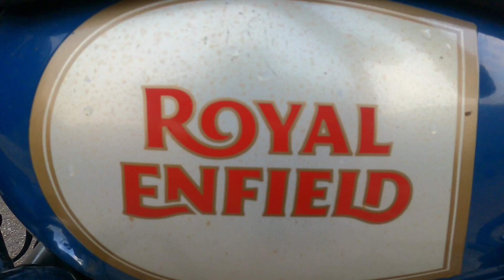My Bike New Looks|Royal Enfield Classic 350